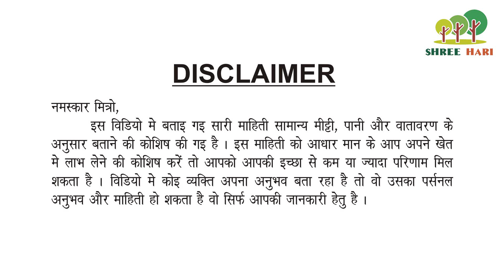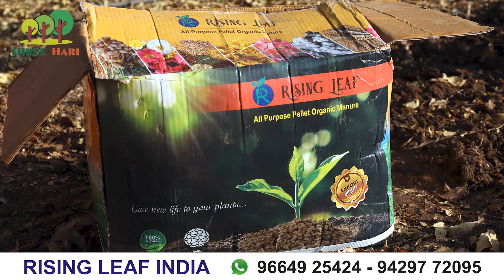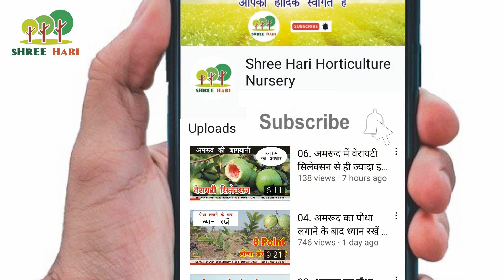moringa farm फ्री में तैयार करने की सरल विधि Dramstick moringafarming । 9106310963